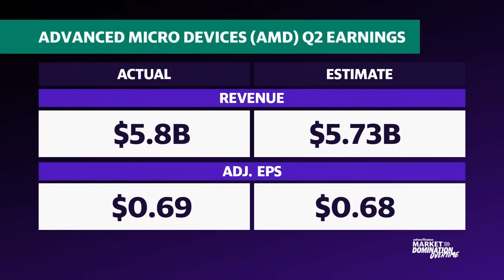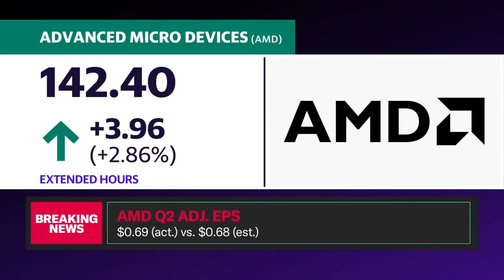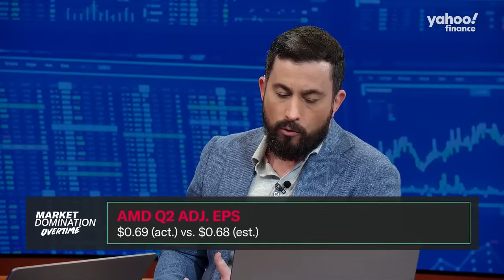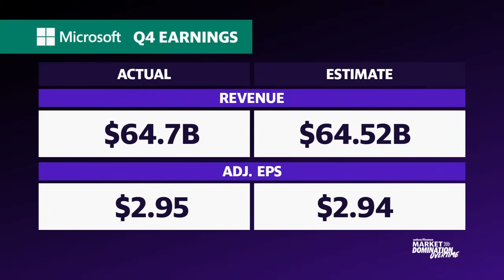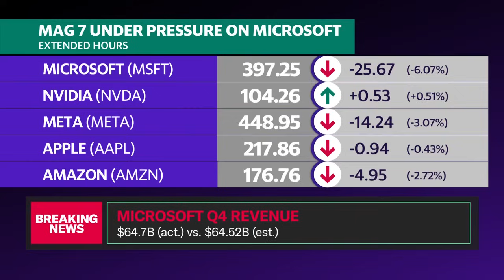AMD stock rises on earnings beat, Q3 revenue guidance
Advanced Micro Devices (AMD) reported better-than-expected second quarter results. Adjusted earnings of $0.69 was better than the estimated $0.68. Overall revenue of $5.84 billion topped Street expectations of $5.73 billion. Data center revenue, which includes GPU and CPU sales, was $2.83 billion vs. $1.32 billion versus an expected $2.75 billion.
The company also posted better-than-expected Q3 revenue guidance of $6.7 billion plus or minus $300 million. The Street was looking for $6.6 billion.
Market Domination Overtime anchors Josh Lipton and Julie Hyman break down the chip giant's results.